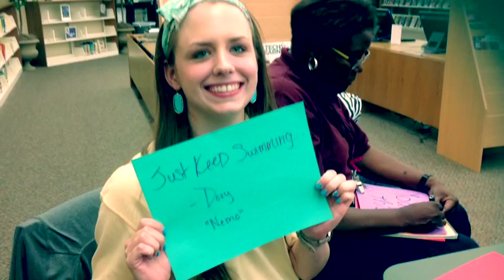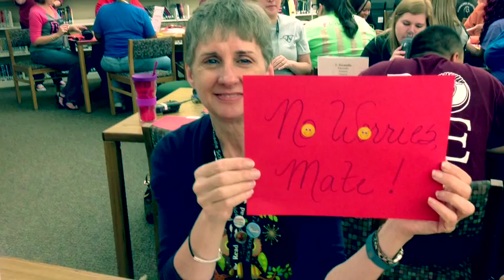How We Feel About STAAR